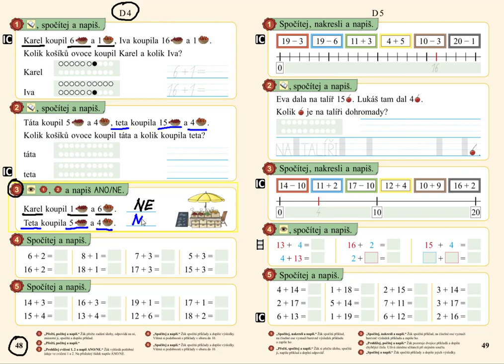Vyhledávání informací, MATÝSKOVA MATEMATIKA 3. DÍL - POČÍTÁME DO DVACETI, str. 48, cv.3